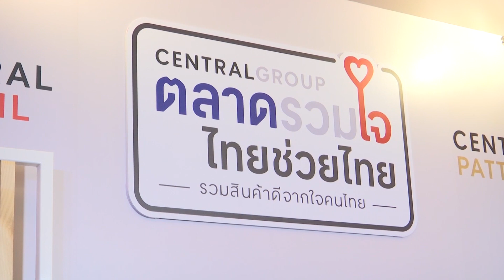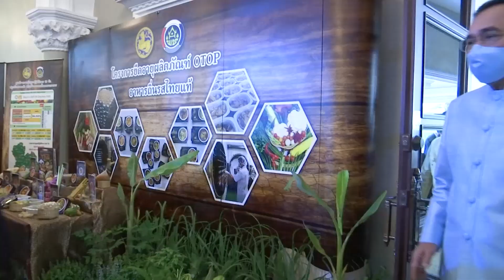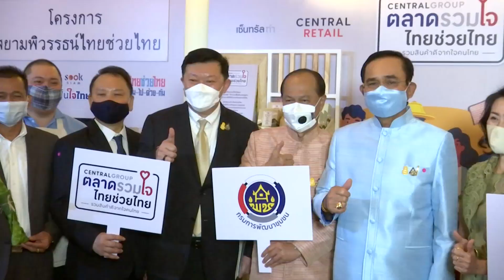นายกรัฐมนตรีเยี่ยมชมกิจกรรมก่อนการประชุมคณะรัฐมนตรี ณ ตึกสันติไมตรี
ก่อนการประชุมคณะรัฐมนตรี ณ ตึกสันติไมตรี ทำเนียบรัฐบาล
- รัฐมนตรีว่าการกระทรวงมหาดไทยและคณะผู้บริหาร เข้าพบนายกรัฐมนตรี เพื่อจัดแสดงนิทรรศการโครงการยืดอายุผลิตภัณฑ์ OTOP อาหารถิ่นรสไทยแท้
- นางชฎาทิพย์ จูตระกูล ประธานเจ้าหน้าที่บริหาร บริษัท สยามพิวรรธน์ จำกัด และคณะ เข้าพบนายกรัฐมนตรี เพื่อประชาสัมพันธ์การจัดโครงการ “สยามพิวรรธน์  ไทยช่วยไทย”
- กรรมการผู้บริหารกลุ่มเซ็นทรัล และคณะ เข้าพบนายกรัฐมนตรี เพื่อจัดกิจกรรมประชาสัมพันธ์การจัดงาน "ตลาดรวมใจ ไทยช่วยไทย"